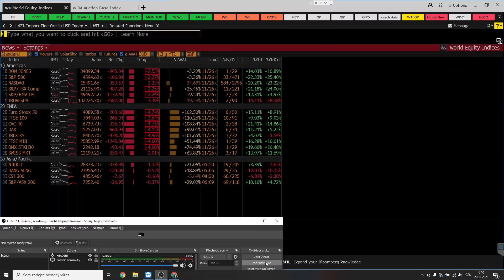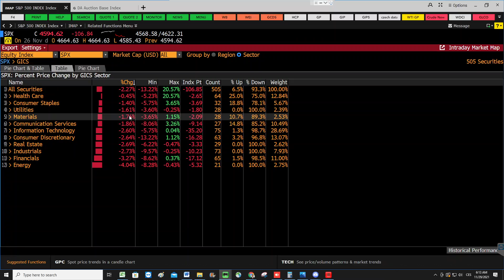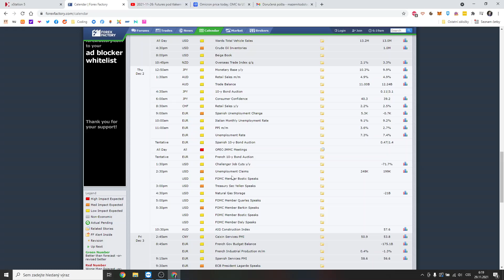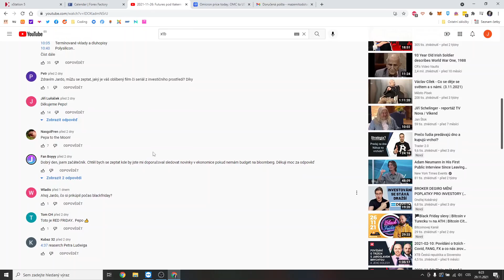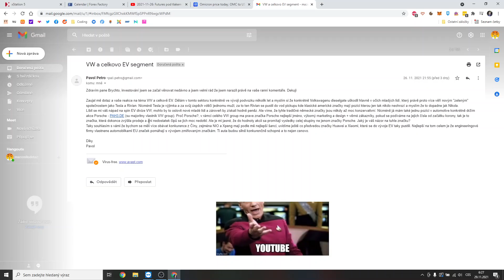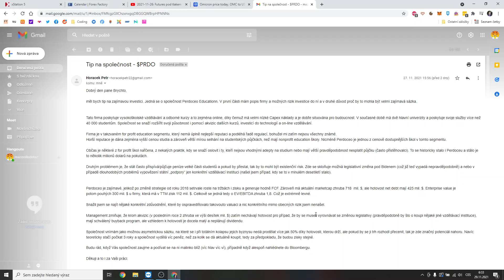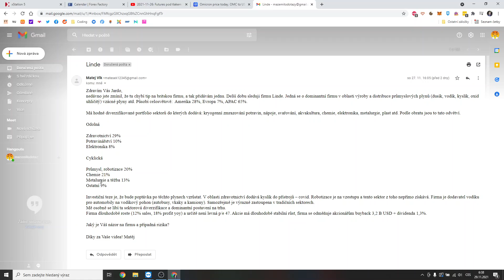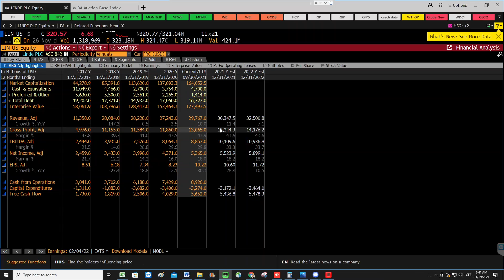2021-11-29: Po pátečním výplachu indexy zahajují týden v zelených číslech